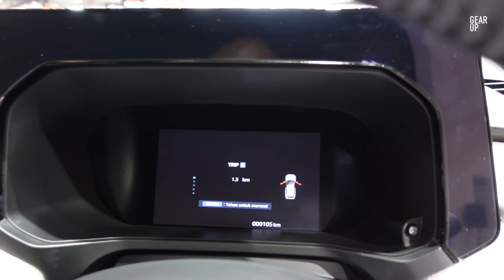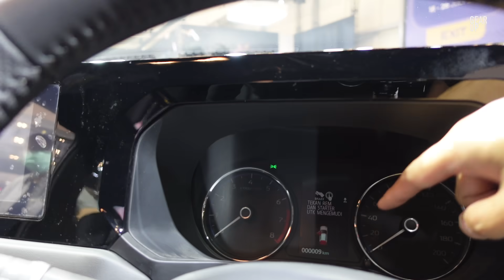เริ่ม 8.x แสน All New Mitsubishi XForce เปิดตัวในอินโดฯ พร้อมฟัด Yaris Cross ไทยรออีกหน่อย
พาชม All New Mitsubishi XForce อีกหนึ่งรถครอสโอเวอร์ B-SUV ที่เตรียมเข้าทำตลากในประเทศไทย ในอนาคตอันใกล้ คาดมีตัวเลือกเครื่องยนต์ไฮบริดในอนาคต ภายในกว้างขวางกว่าที่คิดไว้ ราคาในอินโดเริ่ม 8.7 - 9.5 แสนบาท กับเครื่องยนต์ 1.5 เบนซินไฮบริด